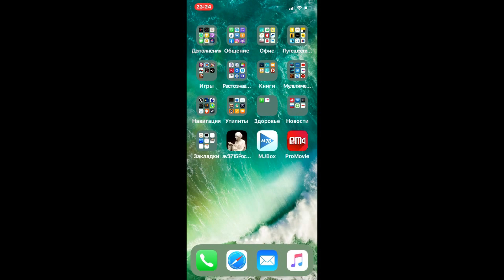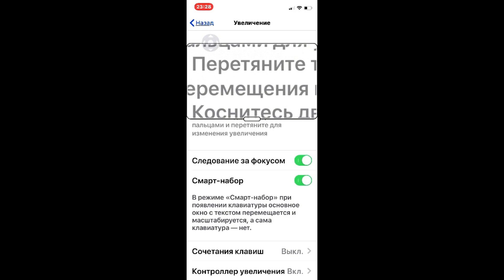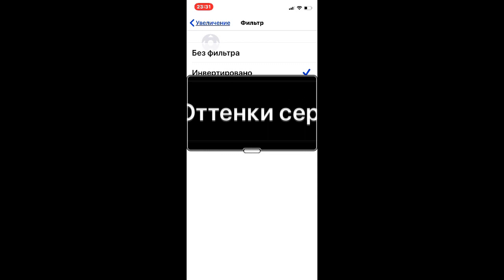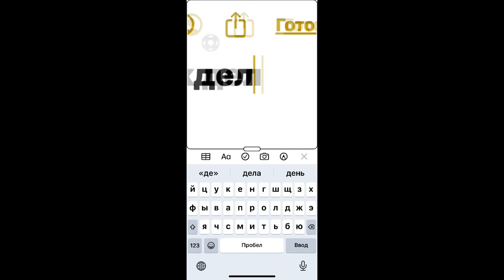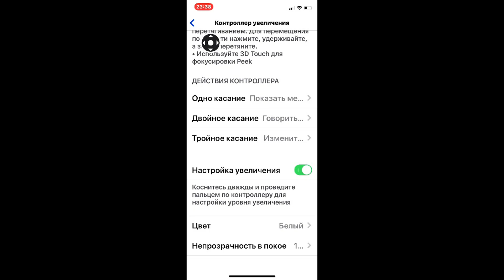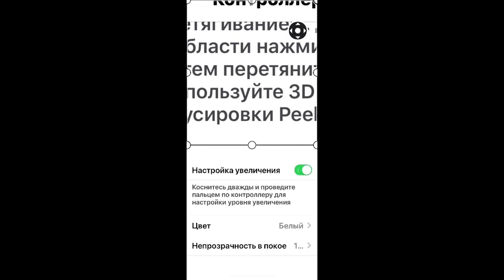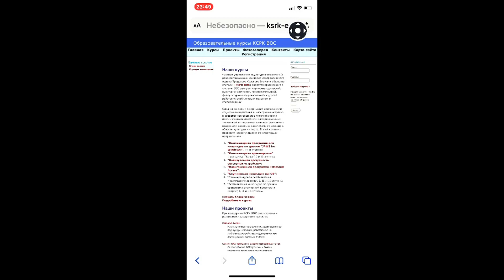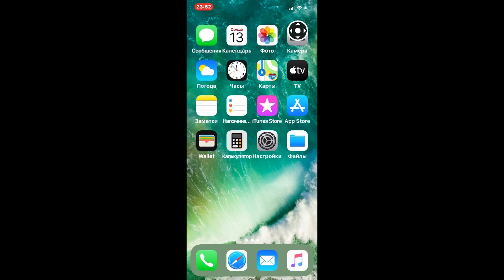Функция "Увеличение" в iOS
В этом обзоре Светлана Боткина продемонстрирует работу функции "Увеличение" в iOS.